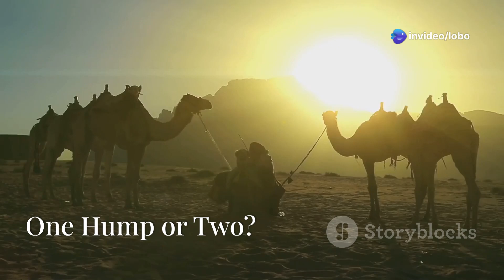Camels Secrets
Camels store fat in their humps, which helps them... Lets take a few minutes and learn about camels. @LearningwLobo  Do you know how Camels humps help them? Comment what you knew or what you learned.